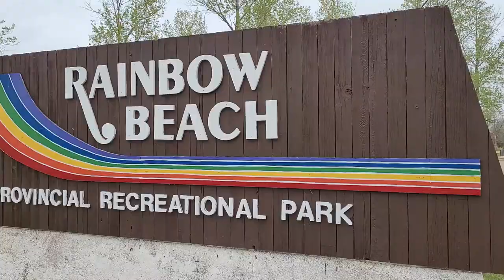Noy Uragon Camping Adventure ~ Campimg #1 ~ Rainbow Beach, Manitoba, CA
Hello Guys,  Sharing you our first camping adventure in Rainbow Beach located in Ochre River, Manitoba Canada, first camping of the year, spring camping, pandemic camping with social distancing from other campers. hope you like the video, enjoy watching.

SOFTWARE: Wondershare Filmora X
VIDEO EFFECTS: FilmStock
CAMERA; Canon M50 & M100
EQUIPMENTS: Vanguard Tripod
                           Seagate External Drive